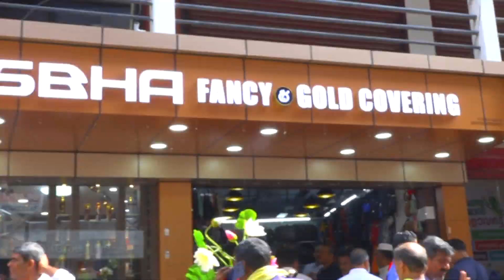സരിതപുരം ഫാത്തിമ മാത പള്ളിയിൽ രണ്ടാമത് ഊട്ടു തിരുനാൾ ആഘോഷിച്ചു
VCV NEWS

VCV NEWS CHANNEL
Wadakkanchery, Thrissur